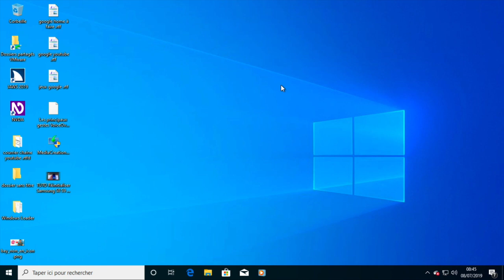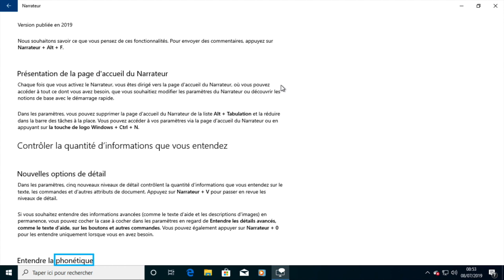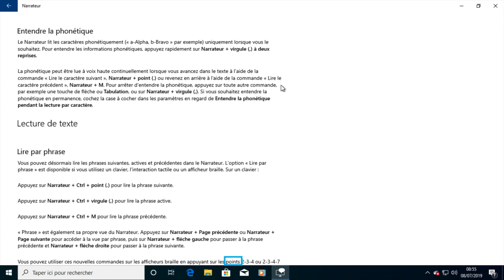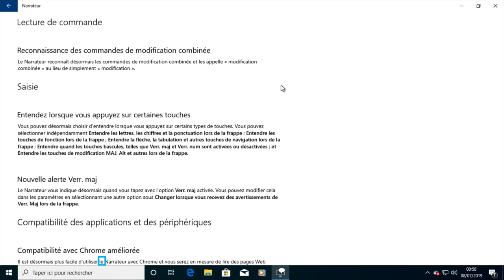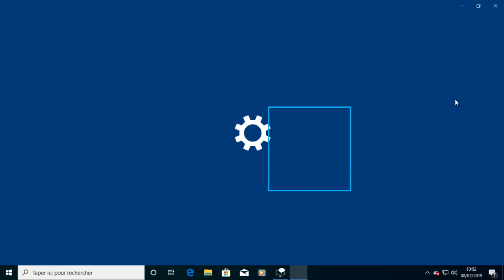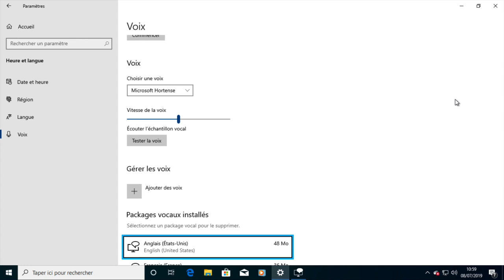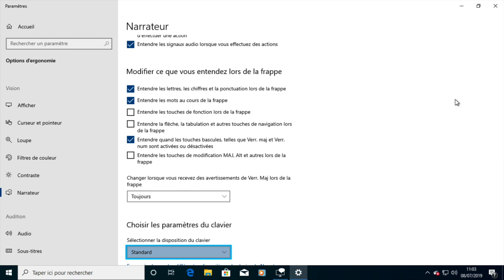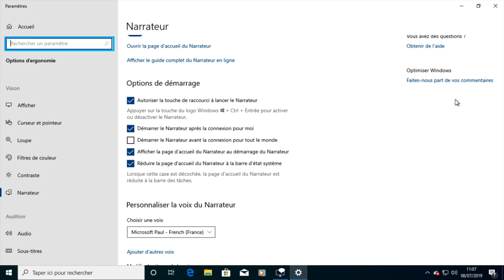TUTO Windows 10 Toutes Les Nouveautés Accessibilité Du Narrateur Lecteur D'écran Accessible Windows!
Salut la mise à jour Windows 10 apporte son lots de nouveautés et pas la moindre cette vidéo concerne l'accessibilité de Windows 10. Et Toutes les dernières nouvelles sur le Narrateur de Windows10 , Enfin celui-ci devient vraiment puissant et va aider pas mal de monde que tu sois malvoyant non-voyant atteint d'un problème de lecture comme la dyslexie, et bien grâce à cette vidéo tu vas pouvoir tout lire sur ton écran et cela sans mal merci de t'abonner à ma Chaîne Youtube et à bientôt pour une nouvelle vidéo @+.